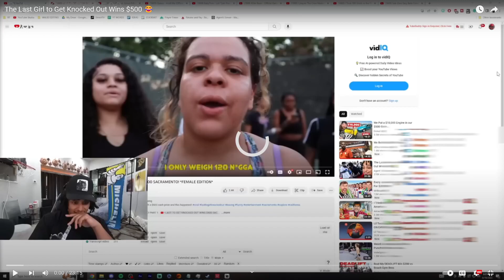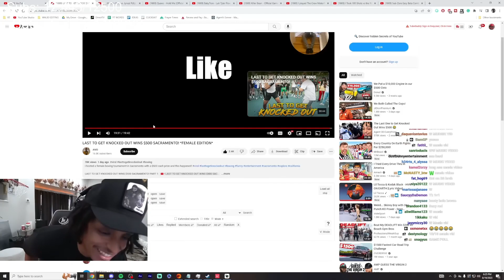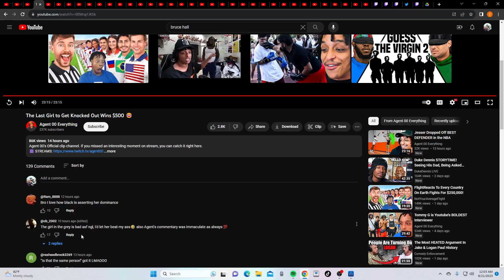I Went With Gray All The Way And It Paid Out